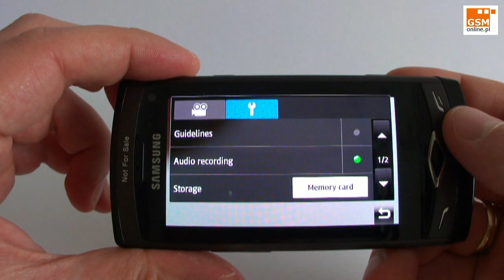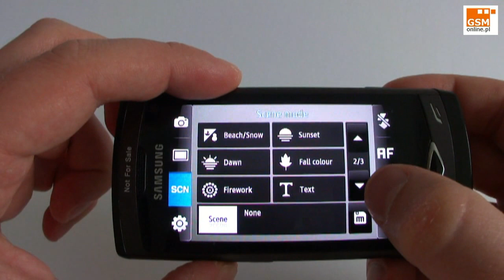Samsung Wave GT-S8500 - camera